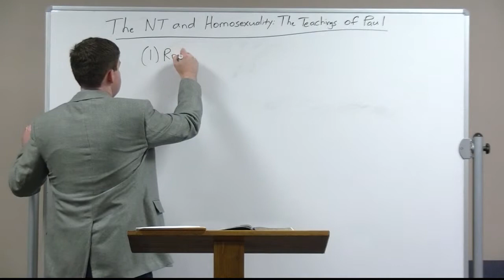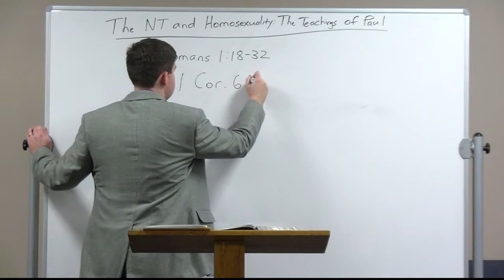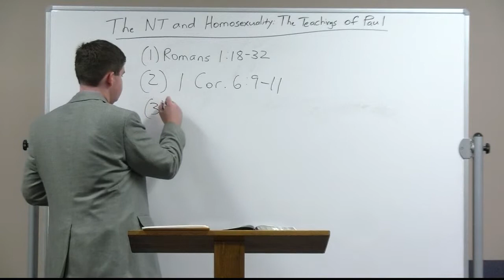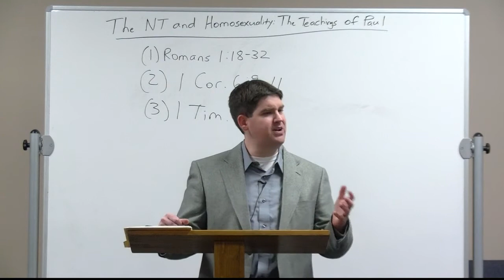Aaron O'Kelley - The New Testament and Homosexuality: The Teachings of Paul